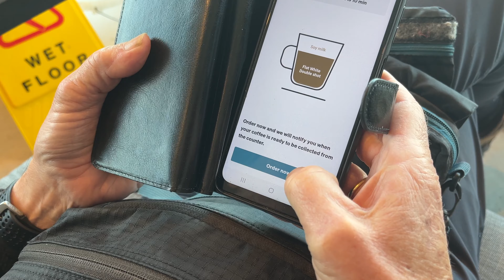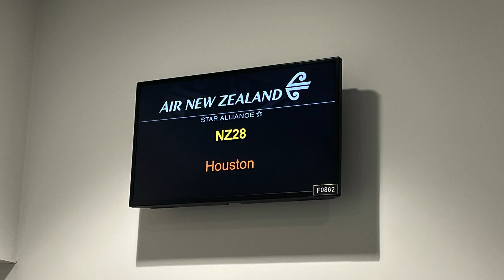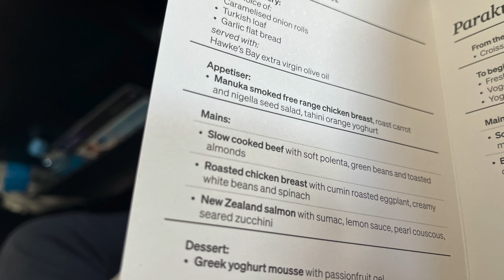International Flight Auckland to Houston in Air New Zealand Premium Economy @airnz | EP01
Flying from Auckland to Houston we got upgraded to Premium Economy. We're off the USA for a road trip!

*** MUSIC ***
Music (Try it for free)